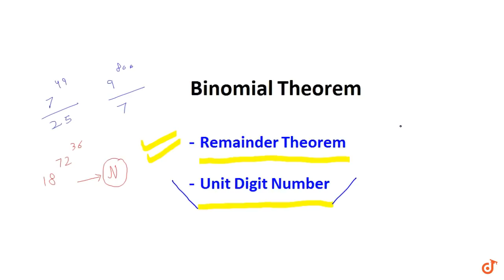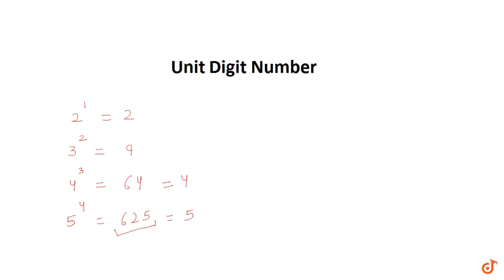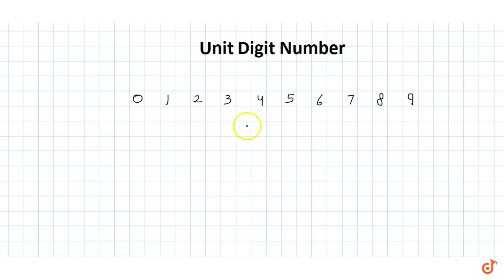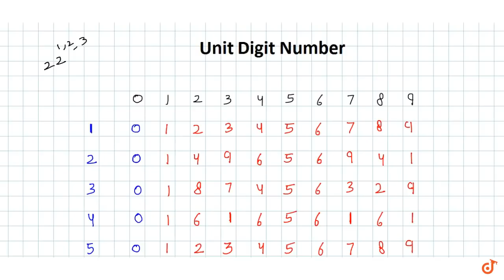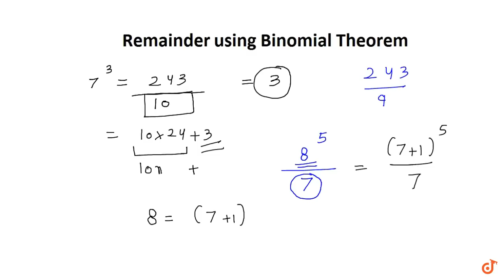Remainder Theorem and Unit Digit Number | Short Tricks for IIT JEE and BITSAT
In this video we will explain how to determine unit digit number and Remainder using Binomial theorem. If you have any doubt you can comment and ask.

For More concepts video like this -